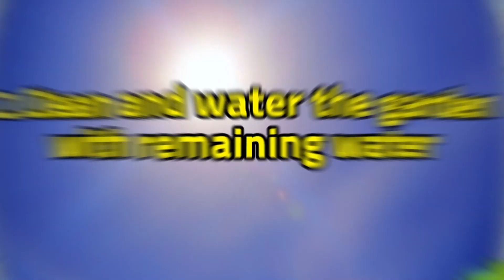🅲🅰🅼🅿🅰🅸🅶🅽 Water Saving 💧 | Campaign | larva | Eco | TUBAN Campaign Official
🌱 Campaign with Lava 🌱! We will inform you of the information necessary for daily life.
Every 2nd and 4th Friday nights, I carry out a campaign with Lava.👍
If you want more information, please click the "View more" box.

⏩ Play the Lava game.

⏩ Lava's official Facebook channel.

⏩ Looking around the Lava shopping mall.